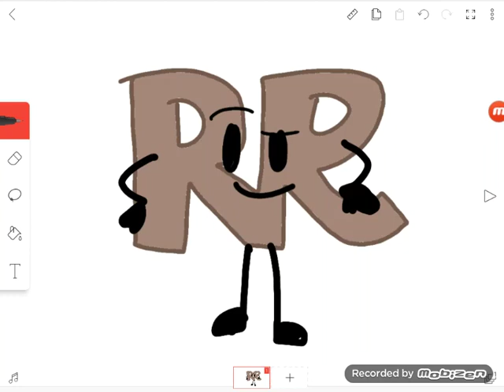[Requested] For Richard Ray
Requested by Richard Ray

This is for you, Richard Ray